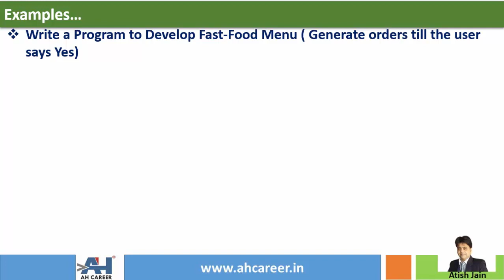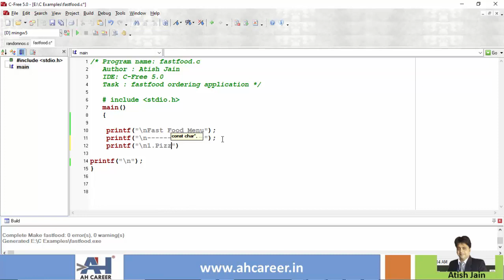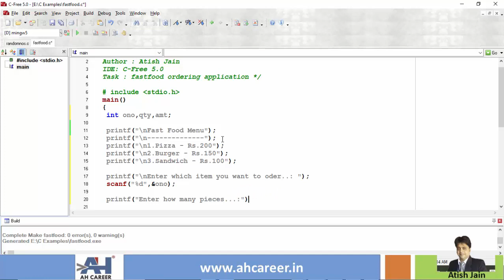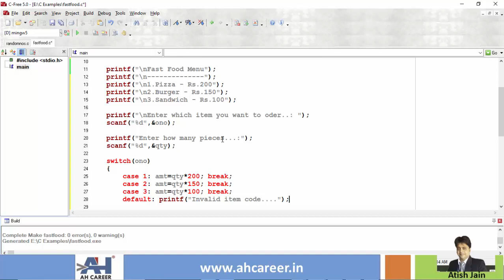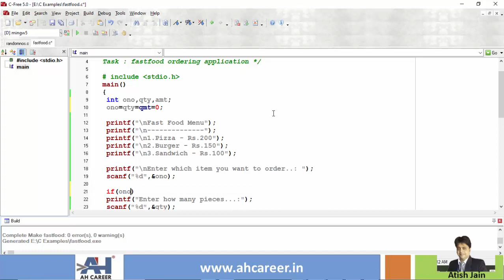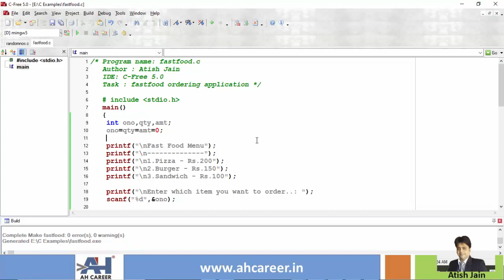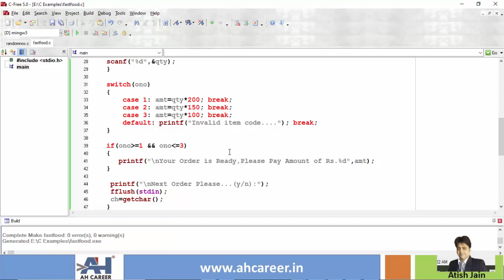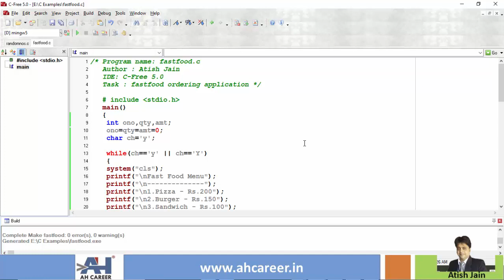152. Program to Develop Fast Food Menu Application | C Programming in Telugu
This video teaches you a program to develop a fast food menu application. The program is explained in Telugu language. Also, check out the full C Programming playlist on this channel made for you.

1. These tutorial series are in English & Telugu language so that you will understand the concepts very easily.
2. Each topic is explained with many numbers of examples. This course is designed in such a way that even a person with no computer background can learn c programming easily.

Cheers 🙋‍♂️ ,
Atish Jain